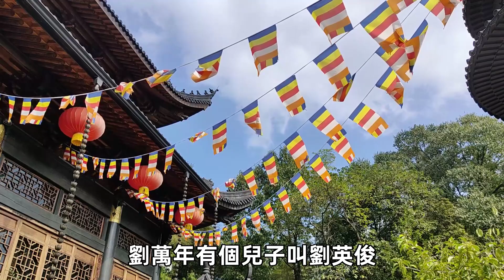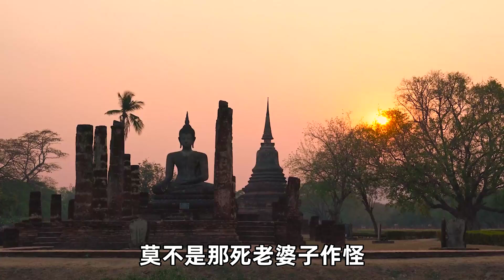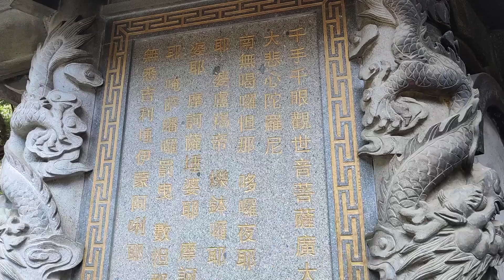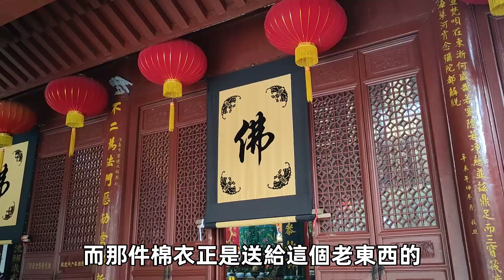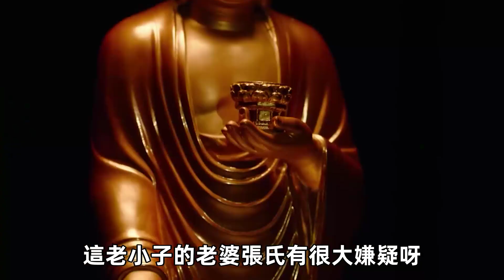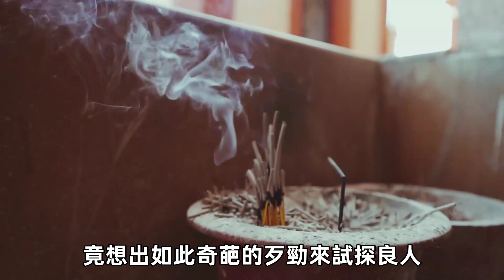婆婆疑心釀慘案，棉服誤會致悲情，媳婦慘遭婆婆害！